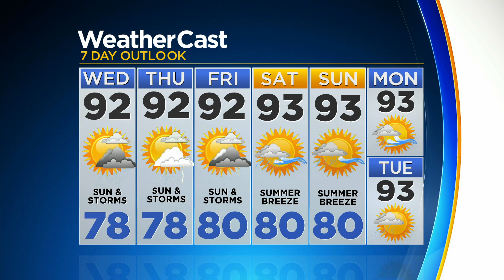Tracking The Tropics: Low Pressure System Expected To Become Tropical Depression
Low pressure over the extreme northeast Gulf of Mexico is expected to become better organized in the next few days and will likely become a tropical depression.